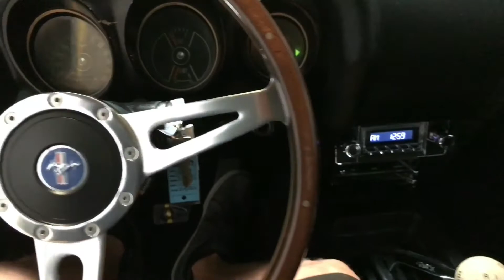1970 Ford Mustang BOSS 351 Tribute